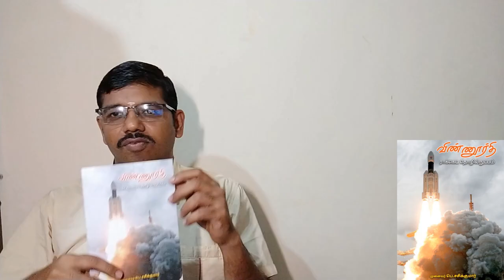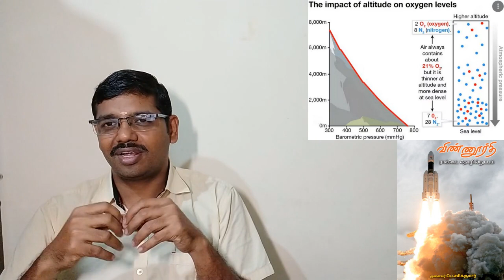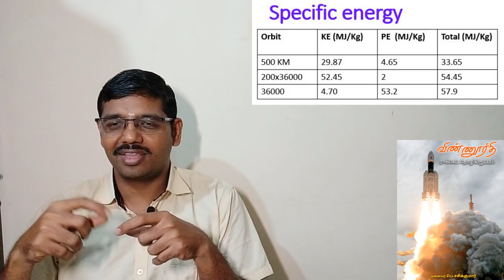Why are rockets so big? ராக்கெட்டுகள் ஏன் இவ்வளவு பெரியவை?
“விண்ணுர்தி: ராக்கெட் தொழில்நுட்பம்”
 என்ற எனது புத்தகத்திலிருந்து ஒரு சிறு செய்தி இந்த காணொளி காட்சி.

Why are rockets so big?
ராக்கெட்டுகள் ஏன் இவ்வளவு பெரியவை?